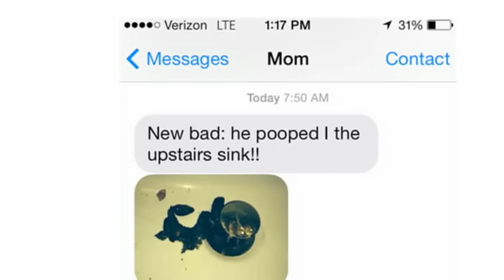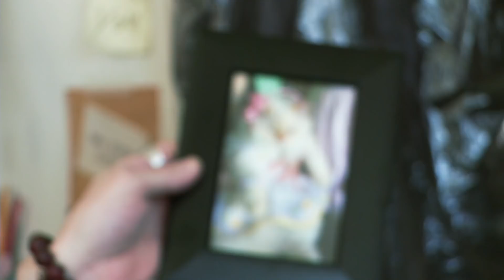3 hábitos humanos que afectan a los gatos | Mi gato endemoniado | Animal Planet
Te presentamos una selección de 3 hábitos que definitivamente afectan al comportamiento de los gatos… ¡y probablemente afectarían a cualquier ser humano!